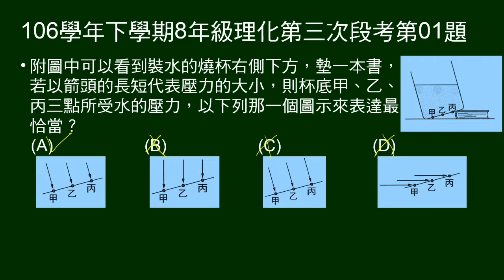106學年下8年級理化三段第01題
杯底墊書本的盛水燒杯，杯底甲乙丙三點。以箭頭表示液壓大小及方向，問何者正確。